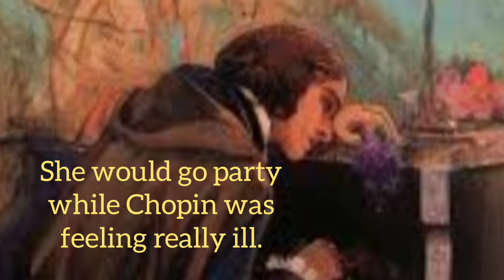4. Frederic Chopin, Quick Facts and Quizz for Children by Claudia Cossío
Best video to introduce you children to the World of great composers in a interesting and light way!!